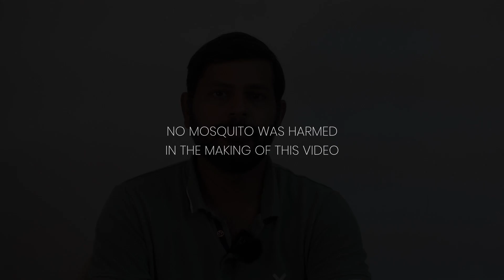Mosquito Bat Repair, works like new | Battery upgrade & Low Spark Fix | Mosquito Racket Not Working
The inbuilt lead acid battery in a mosquito racket will deteriorate over time and will be  less efficient. Instead of replacing the whole bat we can just replace the battery with a lithium ion battery and give the racket a new life. It will be more efficient, more time between recharges, and last long. Watch the video to know how.

Purchase links:
Charging module
Lithium ion battery
Mosquito Killer Swatter Zapper Bat Racket
Hot glue gun

Gears used:
Rode Mic